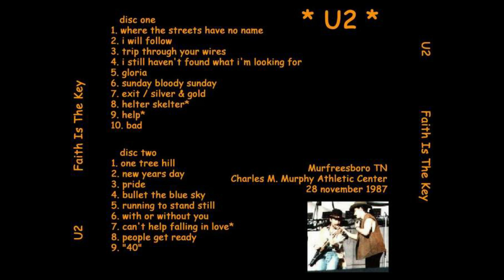U2 - The Joshua Tree Tour - Murfreesboro (1987/11/28)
U2
MURFREESBORO, TN @ MURPHY ATHLETIC CENTER
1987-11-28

Untracked CDR - EAC - Soundforge - FLAC

Setlist:

01. Where The Streets Have No Name
02. I Will Follow 00:06:21
03. Trip Through Your Wires 00:10:49
04. I Still Haven't Found What I'm Looking For (with Exodus) 00:14:28
05. Gloria 00:22:04
06. Sunday Bloody Sunday 00:26:31
07. Exit (with VM's Gloria) 00:32:36
08. Helter Skelter 00:37:20
09. Help 00:40:21
10. Bad 00:41:27
11. One Tree Hill 00:49:10
12. New Year's Day 00:54:35
13. Pride (In The Name Of Love) 00:59:36
14. Bullet The Blue Sky 01:07:11
15. Running To Stand Still 01:13:46
16. With Or Without You 01:18:47
17. Can't Help Falling In Love 01:24:44
18. People Get Ready (with Wynonna Judd) 01:26:47
19. 40 (fade out) 01:33:21